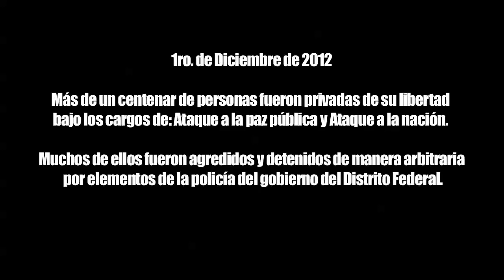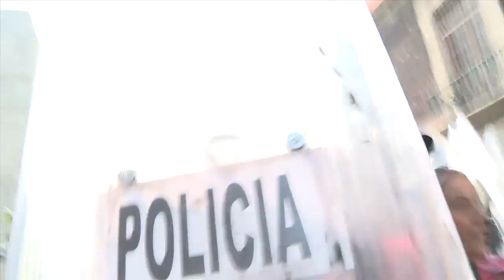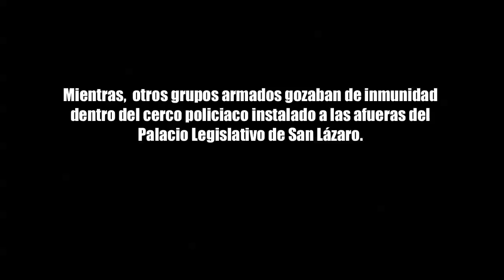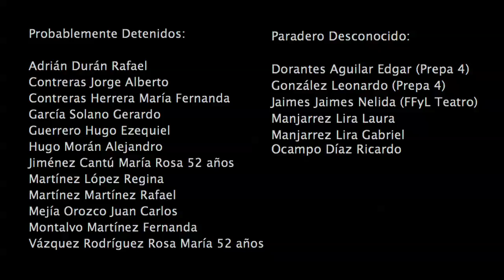Detenciones Arbitrarias en la Ciudad de México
Las siguientes imágenes corresponden a videos de detenciones arbitrarias por parte del cuerpo de granaderos de la ciudad de México de varios ciudadanos en su libre derecho de manifestarse y de algunos ciudadanos más que se encontraban circulando en la vía pública. Junto con imágenes de varios golpeadores protegidos por los granaderos dentro del cerco de San Lázaro.